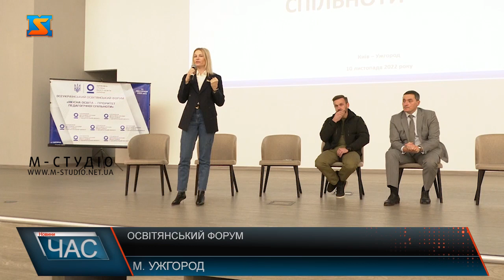Освітянський форум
В Ужгороді відбувся форум «Якісна освіта – пріоритет педагогічної спільноти». «Якісна освіта – пріоритет педагогічної спільноти» - в Ужгороді провели масштабний форум. Вчителі, науковці, експерти, органи місцевого самоврядування та фахівці дотичних сфер зібралися у ректораті УжНУ, щоб обговорити виклики, з якими зіштовхнулися освітяни під час війни.Питання педагогічного лідерства є актуальним. Новий закон про повну загальну середню освіту дає автономію закладам, але ще є над чим працювати. З вітальним словом виступив Міністр освіти і науки України Сергій Шкарлет.Якісна освіта – це надважлива складова, тому, важливо продовжувати реалізацію навчального процесу навіть в таких складних умовах. Адже діти – майбутнє української нації. Закарпатська область гідно прийняла усі виклики, відтак – 1 вересня школярі переступили шкільний поріг та сіли за парти. Близько 96 відсотків закарпатських шкіл задіяні в освітньому процесі. Кілька закладів не мають відповідних умов, проте, це питання вирішили. Велика роль в забезпеченні якісної освіти належить педагогу, том, для органів місцевого самоврядування, для керівництва навчального закладу, важливо залучити до роботи справжніх професіоналів своєї справи. В сьогоденних реаліях війни на першому місці – допомога нашим військовим та соціальні питання. Проте, виховування освіченої нації є надзвичайно важливим для розвитку України. До форуму «Якісна освіта – пріоритет педагогічної спільноти» долучилося чимало фахівців різних галузей як з багатьох куточків Закарпаття, так і всієї України. Підбили підсумки проробленої роботи, обговорили гарантування безпеки усім учасникам навчального процесу, виклики, з якими зіштовхнулися освітяни в умовах воєнного часу та реалізацію подальших проєктів.